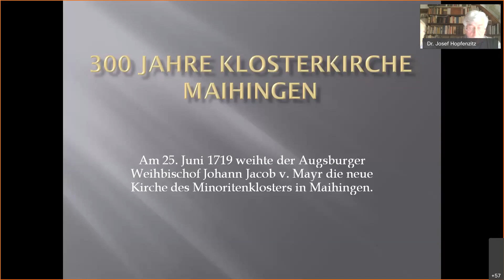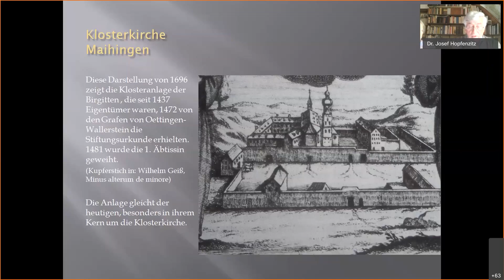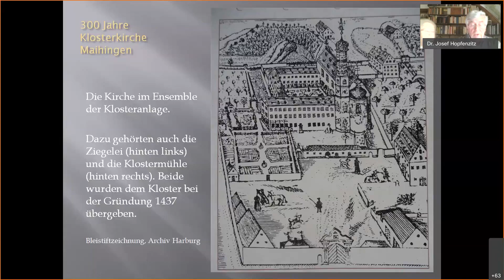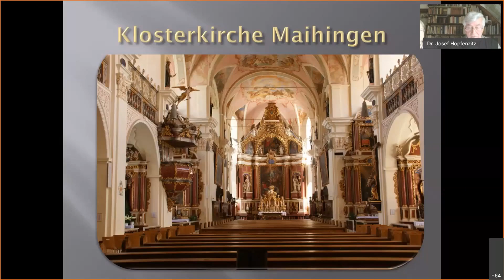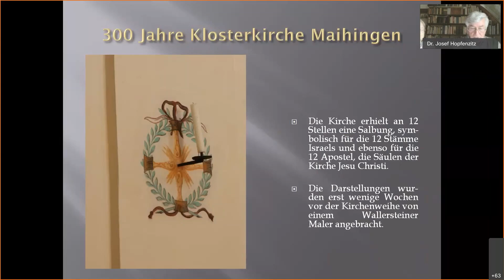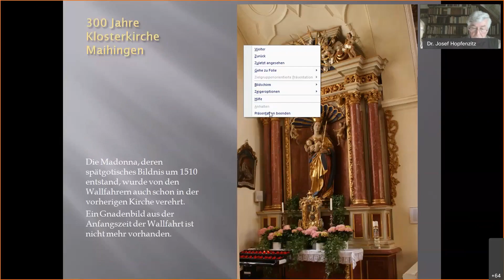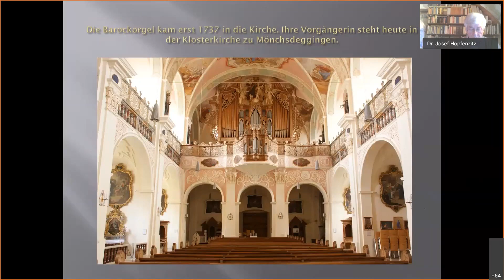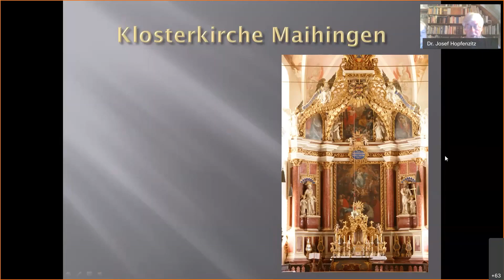23. Rieser Kulturtage - Klosterkirche Maihingen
Der Augsburger Weihbischof Johann Jacob v. Mayr weihte am 25. Juni 1719 die neue Kirche der Minoriten in Maihingen. Sie bildete fortan ein geistliches Zentrum im Norden der damals bis über Schwäbisch Gmünd hinausreichenden Diözese Augsburg. Der Seelsorgsorden der Schwarzen Franziskaner konnte nach sieben schweren Jahren Bauzeit endlich wieder seine Tore für Gläubige aus einem weiten Einzugsbereich öffnen, und der ging auf die seit 1405 bestehende Wallfahrtsstätte zurück. Weit mehr als 20.000 Beichtkinder zählte man Jahr für Jahr, und die Patres leisteten mannigfache Dienste in den Pfarreien, beim Deutschen Orden und an den gräflichen und fürstlichen Höfen. Viele Theologiestudenten erlebten ihr Kloster und nicht wenige feierten dort ihre Primiz. Mit der Säkularisation Ende 1802 verlor das katholische Ries einen substantiellen Teil seiner Identität. – Der Referent, ein Nachfahre aus der Maihinger Mühle des Klosters, breitet in seinem Vortrag (mit Lichtbildern) die Zeit um den Neubau der Kirche und das „Innenleben“ des Minoritenklosters aus.